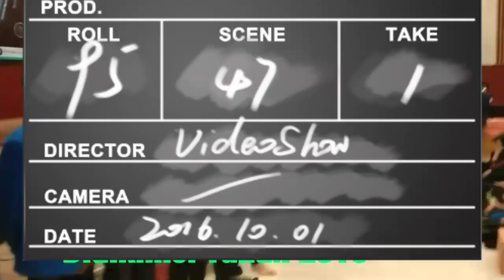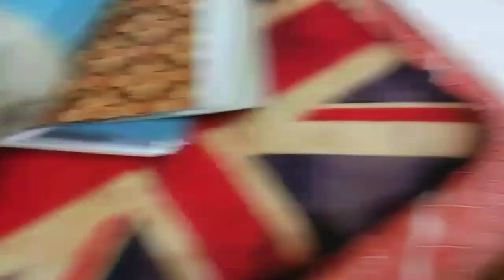Pemilihan Ketua Angkatan Bidikmisi Tahun 2019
buat teman penerima beasiswa bidikmisi semoga tetap semangat dan terus belajar